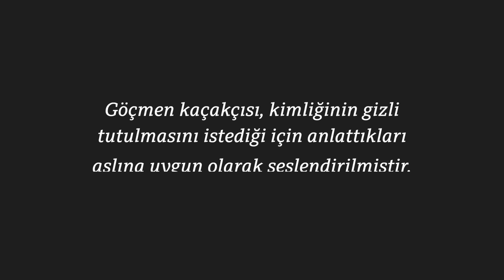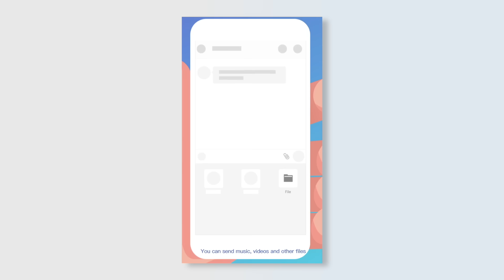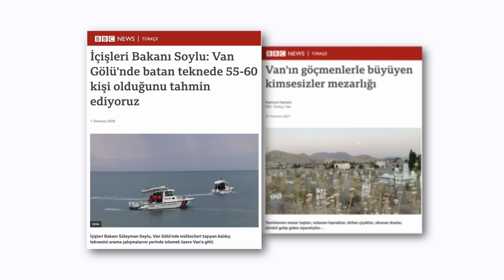Göçmen kaçakçısı anlatıyor: Göçmenleri Türkiye'ye nasıl getiriyorlar?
Afganistan’dan Türkiye’ye gelen düzensiz göçmenler, sınır geçişlerini ve yolculuklarını, anlaştıkları göçmen kaçakçıları üzerinden yapıyor.

BBC Türkçe, sınırdan geçiş çabalarının sürdüğü Van’da, bir göçmen kaçakçısıyla görüştü.

İsminin yazılmaması, çekimlerde yüzünün görülmemesi ve videosunda gerçek sesinin kullanılmaması şartıyla BBC Türkçe’nin sorularını yanıtlayan kaçakçı, düzensiz göçmenleri Afganistan’dan Türkiye’ye getiren sistemin nasıl işlediğini anlattı.

Kullanılan rotalar hakkında bilgi verdi. Türkiye – İran sınırına yeni örülen duvarı, üzerine merdiven atmak, altını kazmak ya da menfezler kullanmak suretiyle aştıklarını öne sürdü.

Şu anda sınırdan geçişlerin sürdüğünü, Afganistan’da durumun kötüleşmesinin göçü arttıracağını söyledi ama halihazırda Türkiye’ye yapılan günlük geçişlerin ise 1000’li rakamlarla ifade edilecek kadar çok yüksek olmadığını söyledi.

Bazı kaçakçıların özellikle Pakistan’da hırsızlarla çalıştığını belirten kaçakçı, göçmenlerin kaçakçılar tarafından mağdur edildiğini belirtti ve onlara bu yolu kullanmama çağrısı yaptı.

Haber: Mahmut Hamsici
Kamera: Arif Aslan
Grafikler: Osman Kaytazoğlu